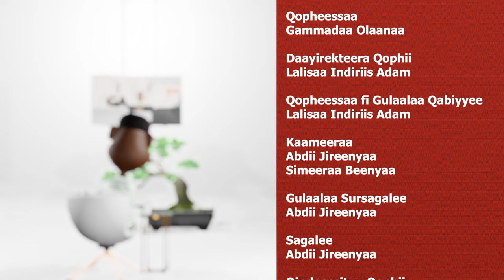Sifeenee Takiluu Barattuu 600 keessa 575 fidde “Du’ees jiraadhes Ulfina Waaqayyoof” jette on Gammada